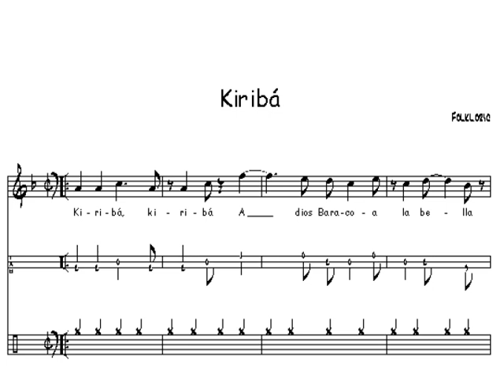Changui Music from Guantanamo Cuba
Learn about the Cuban tres, bongos and learn a traditional changüi pattern.

Changüi is from the eastern part of Cuba, specifically Baracoa. Changüi came from the fusion of two earlier genres, nengon and kiribá.

One point of confusion many musicians have is when a song is really changüí. Changüi is really part of the son family, but, unlike son, clave had not been developed so the pulse is basically just quarter notes.

Changüi is also defined more by instrumentation than actual patterns, although being a newer style, it is also more rhythmically complex than either nengon or kiribá. It is much more syncopated and instead of one repeated pattern, many songs copy the voice a 3rd or 6th higher and then repeat a pattern when there is no singing. This pattern may change after each verse.

This video was made in Cuba in 1999, in my backyard, and it features a typical pattern on the tres. After that introduction a trio plays the ensemble parts. The ensemble consists of bongo, played by Yanel Yanes, bass played by Jiovanni Cofiño, and of course the Cuban tres.

This is a modern interpretation of the changüi ensemble. In the original style the marimbula is the traditional bass instrument. Also, you would have a singer and someone playing guayo.

Support these videos!

Get Social!